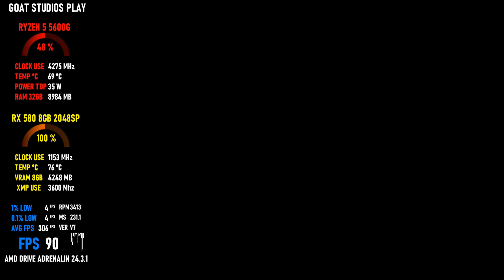AETERNA NOCTIS / RYZEN 5 5600G / RX 580 8GB 2048SP / TESTING IN 1080P ULTRA !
DISCO RIGIDO HD 1TB, 1TB, 2TB, 512GB.

Aeterna Noctis é um jogo épico e não-linear de plataforma e ação. Assuma o papel do Rei das Trevas na busca por suas habilidades perdidas e explore as 16 regiões repletas de desafios e missões que formam o vasto universo de Aeterna. Nessa aventura, nada é o que parece; o enredo esconde algo muito profundo e inesperado que você, o jogador, desvendará.

Caos, o Deus Supremo, amaldiçoou sua criação, forçando seus líderes a lutar eternamente pelo trono de Aeterna. Esse ciclo infindável de luz e trevas é o que mantém o equilíbrio do universo. Um Metroidvania 2D desenhado à mão desafiador com combates intensos e seções de plataforma baseadas em habilidades. Assumindo o papel do Rei das Trevas, você terá que ajudá-lo a recuperar seu poder em 16 áreas diferentes e conectadas em uma história épica e original.

Uma grande história não-linear, repleta de missões secundárias.
O mundo e os personagens do jogo ganham vida por meio de técnicas tradicionais de desenho à mão, animados quadro por quadro.
Uma trilha sonora emocionante.
Jogabilidade e mecânicas que desafiam os jogadores ao máximo.
Cenas dubladas em 8 idiomas diferentes.
Horas e horas de desafios, acompanhados por uma história emocionante e cheia de reviravoltas.

Nível de dificuldade
Aeterna Noctis é um jogo com uma dificuldade desafiadora, porém justa, desde o primeiro nível, que vai aumentando progressivamente conforme o jogador fica mais experiente com os controles e desbloqueia novas habilidades. A jogabilidade mantém você sempre alerta, mas faz você sentir orgulho depois da conclusão de cada desafio.

Mais de 40 faixas de música
A trilha sonora original do Aeterna Noctis tem dezenas de temas exclusivos. Assim que o jogo estiver disponível, a trilha sonora original será lançada com versões especiais das músicas principais como uma Coleção de Piano.

Liberdade de escolha
O Aeterna Noctis tem um mapa não linear dividido em 16 áreas diferentes conectadas em uma forma clássica de Metroidvania. Embora a história principal tenha um caminho definido, os desenvolvedores querem que os jogadores definam seu próprio ritmo e consigam viajar nesse mundo gigantesco de diversas maneiras.

História bela e profunda
A jogabilidade de Aeterna Noctis foi criada em torno de uma história original, profunda e emocionante com momentos épicos e reviravoltas inesperadas que vão cativar até os jogadores mais experientes.

Arte 2D tradicional
O Departamento Artístico de Aeterna Noctis desenhou quadro a quadro — por meio de técnicas tradicionais de ilustração — cada uma das animações, ativos e detalhes ambientais do jogo, dando vida a movimentos belos e fluidos com paixão e dedicação absolutas.

MÍNIMOS:
SO: Windows 10
Processador: Intel i5-8400 | AMD Ryzen 5 1500X
Memória: 8 GB de RAM
Placa de vídeo: Nvidia GTX 970 | AMD RX 570
DirectX: Versão 11
Armazenamento: 20 GB de espaço disponível

RECOMENDADOS:
SO: Windows 10
Processador: Intel i7-7700 | AMD Ryzen 7 1700X
Placa de vídeo: Nvidia GTX 1070 | Radeon RX Vega 56
DirectX: Versão 11